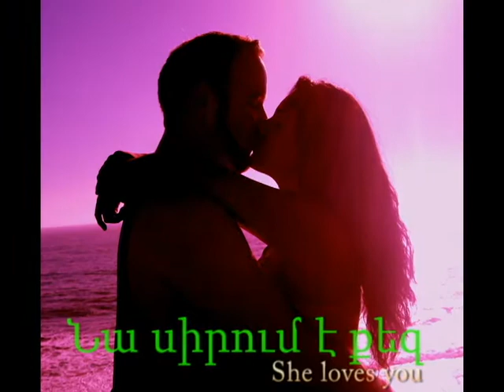ARMANDO ARMION - She loves you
Just enjoy the lovely music recently created by Armando Armion...